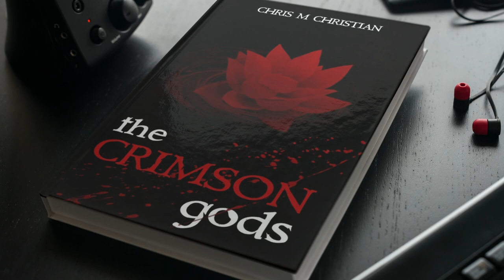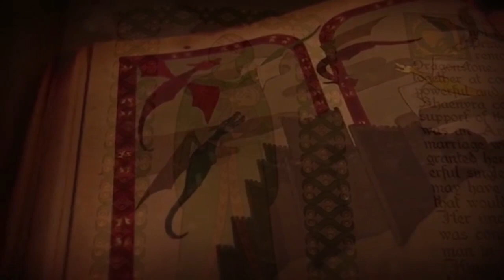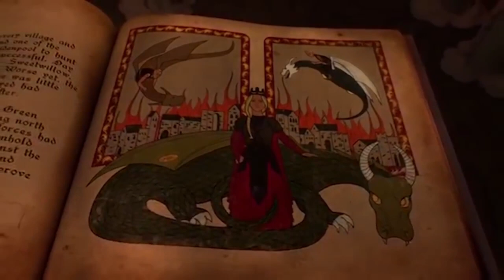House Of The Dragon - Ser Otto Hightower Character Explained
House of the Dragon the Game Of Thrones Prequel is filming! Today we are talking Ser Otto Hightower from the first official images from the Game of Thrones Prequel Series, House of the Dragon. House of the Dragon, set about 160 years before the events of Game of Thrones.

The Rogue Prince

Send Stuff:
Lochmoor Productions